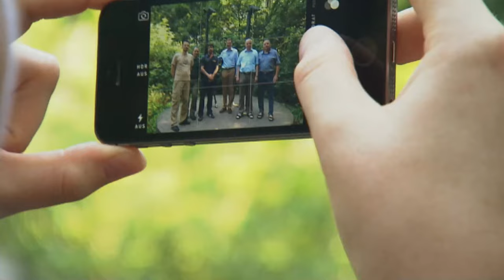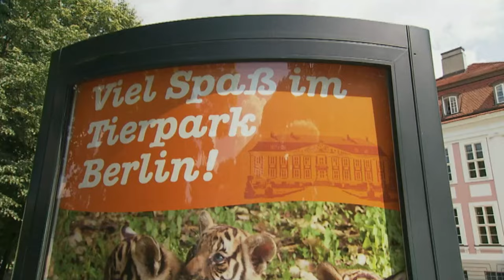Rundgang durch den Tierpark Berlin | Panda, Gorilla & Co.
Im Tierpark Berlin steht ein unangenehmer Termin an: Das Affenjungtier Fabian soll kastriert werden. Wenn Affenmännchen die Geschlechtsreife erreichen, werden sie aggressiv und fangen an, einander zu beißen. Das wollen die Tierpfleger:innen natürlich vermeiden, daher ist die Prozedur nicht zu umgehen - ganz zum Unmut Fabians. Dabei wird das Affenkind von dem Eingriff selbst gar nichts mitbekommen, also kein Grund zur Sorge!

Auf seinem Rundgang durch Zoo und Tierpark schaut Direktor Dr. Andreas Knieriem nach dem Rechten. Um den Tieren das bestmögliche Zuhause und zugleich den Besucher:innen im Tierpark Berlin ein besonderes Erlebnis zu bieten, sucht er nach Möglichkeiten, den Aufbau der Gehege zu optimieren. Am Ende seiner Runde lässt sich der Direktor einen kurzen Besuch bei den Seelöwen nicht entgehen. Denn es ist Zeit für die Schaufütterung. Besonders Seelöwin Sandra macht das Training großen Spaß und zusammen mit ihren Tierpfleger:innen präsentiert sie stolz ihre kleinen Kunststücke. Dabei kommt die Belohnung selbstverständlich nicht zu kurz!